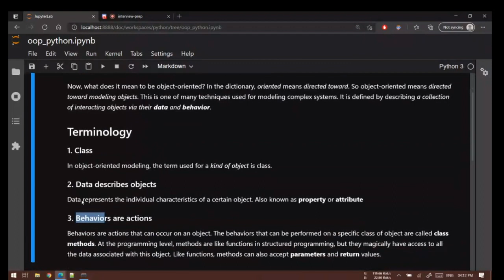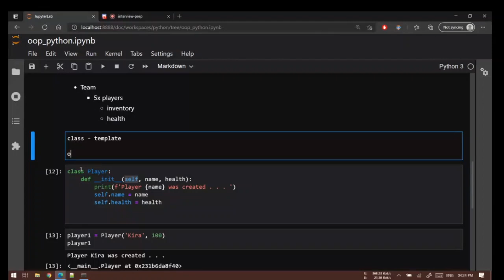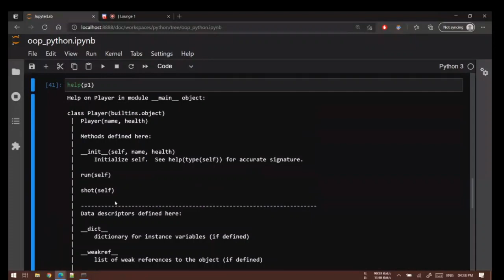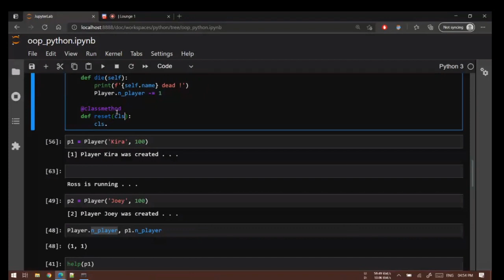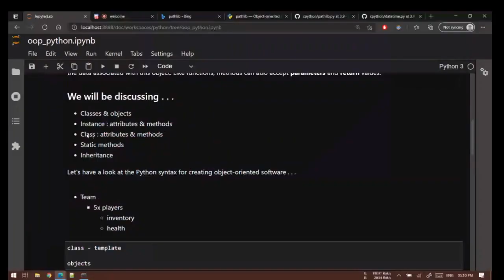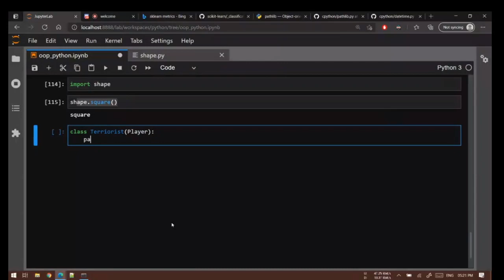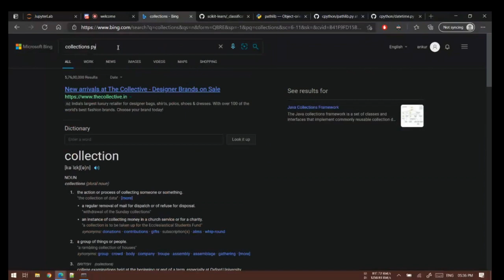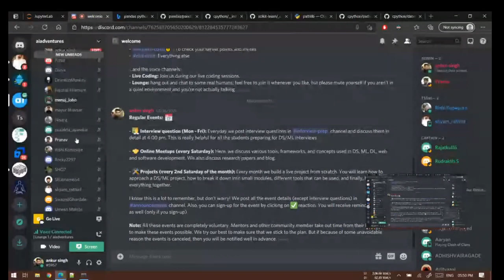OOP in Python - aiadventures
Python is an extremely flexible language, allowing users to choose the programming paradigm they want to use.

For small projects, programming paradigm (or design pattern) don't matter much. But for large projects its everything.

We will be discussing:
- Classes & Objects
- Instance : methods & attributes
- Class : methods & attributes
- Static methods and
- Inheritance

This recorded video is part of the weekly meetups that are conducted every Saturday by aiadventures.

If you are interested in attending more such meetups, then consider joining our discord server.

We help beginner to achieve their Data Science dream, by regularly discussing interview question, building projects & participating in kaggle competitions together.